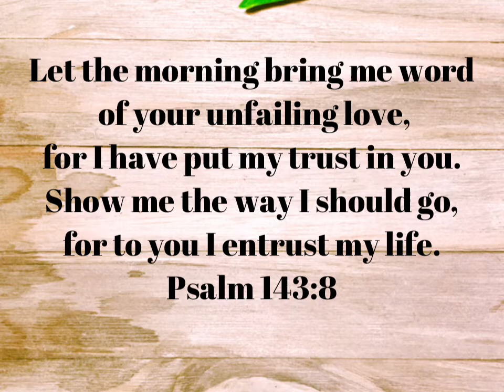Fill your day with Love!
Rise up with Gods word!
Good morning everyone hope you are all doing well and having a blessed morning! Thank you Lord for loaning your air for my lungs to breath another day! No matter how hard your day gets, replace the anger, sadness, grief, or whatever feelings your having with Gods love and know He is in control.
Love you all, now let’s get our day on!